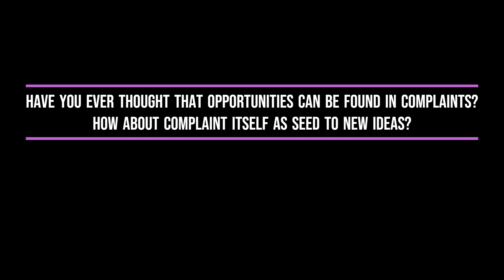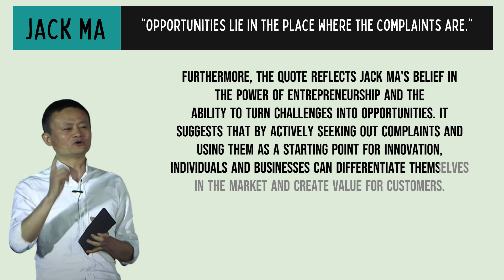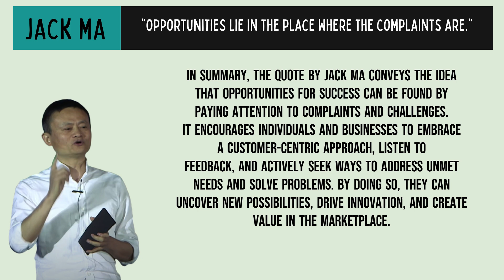Look into Complaints for Opportunities | ALIBABA Jack Ma 马云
"Opportunities lie in the place where the complaints are."

Jack Ma, whose full name is Ma Yun, is a Chinese entrepreneur and philanthropist. He is best known as the co-founder and former executive chairman of Alibaba Group, one of the world's largest e-commerce and technology conglomerates. Jack Ma was born on September 10, 1964, in Hangzhou, Zhejiang Province, China.

Prior to starting Alibaba, Jack Ma had a diverse background. He graduated from Hangzhou Teacher's Institute (now known as Hangzhou Normal University) with a degree in English and worked as an English teacher for several years. Inspired by this, he returned to China and, along with a group of friends, founded China Yellow Pages, one of the country's first internet-based companies.

In 1999, Jack Ma founded Alibaba.com, an online marketplace platform designed to connect Chinese manufacturers with overseas buyers. Initially, the website faced significant challenges and struggled to gain traction. However, in 2003, Alibaba launched Taobao.com, a consumer-to-consumer online shopping platform. Taobao quickly gained popularity, challenging eBay's dominance in the Chinese market.

Over the years, Alibaba expanded its services and diversified its business portfolio. They launched Tmall.com, a business-to-consumer online retail platform, as well as other ventures such as Alipay (now Ant Group), an online payment platform, and Alibaba Cloud, a cloud computing service. Alibaba's success propelled Jack Ma to become one of China's wealthiest individuals and a prominent figure in the global tech industry.

Under Jack Ma's leadership, Alibaba grew into a multinational conglomerate encompassing various sectors, including e-commerce, logistics, finance, entertainment, and more. In September 2019, Jack Ma stepped down as executive chairman of Alibaba Group, handing over the reins to his successor, Daniel Zhang. However, he continues to be involved in various philanthropic and educational initiatives, focusing on entrepreneurship and promoting digital literacy in China and other parts of the world.